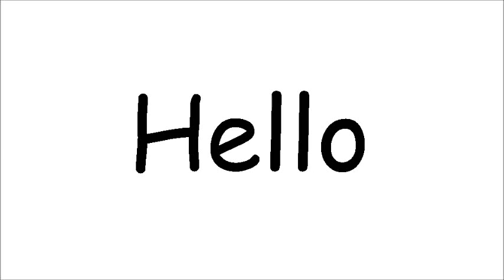Meghan Trailer Park Boys Are Back In Lazy Town